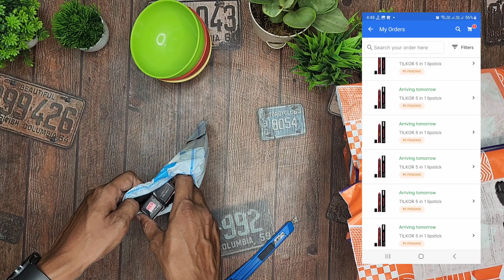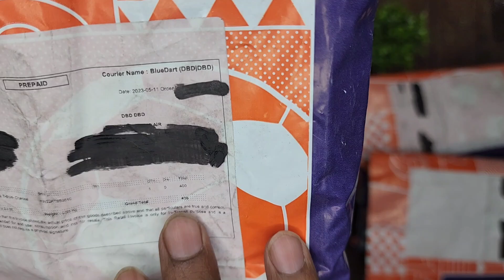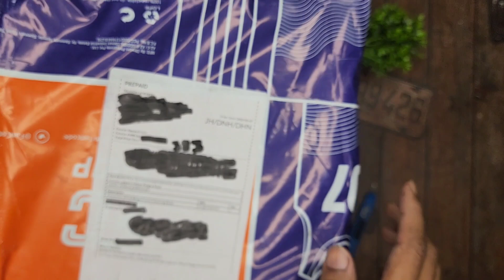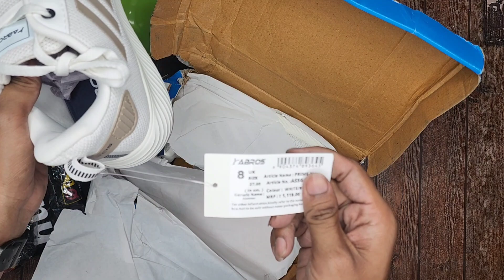Daily Unboxing #13 : Free Shopping from FanCode, Loot Shopping from Meesho and Shopsy(Lipstick)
Rajveer Rupam

Shopsy Loot : Join Telegram, link is above

Gears Used:-